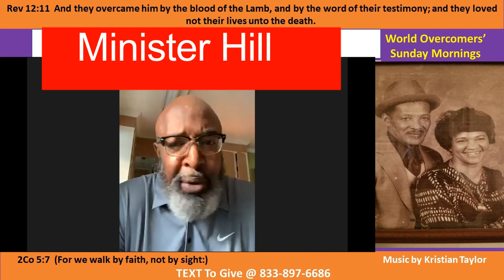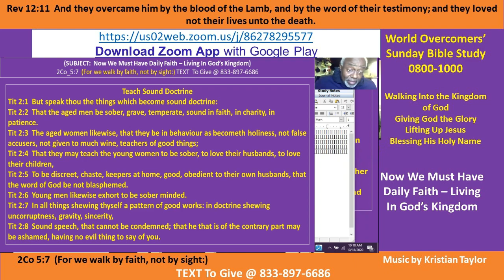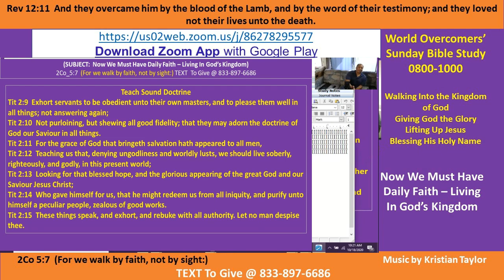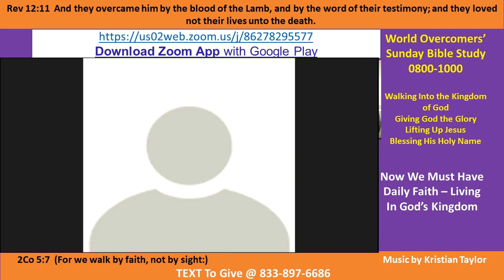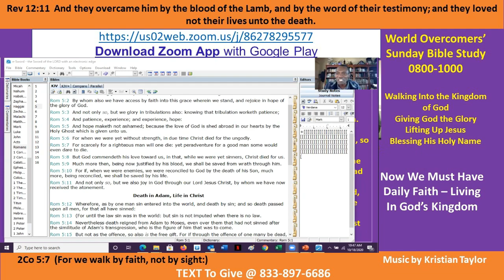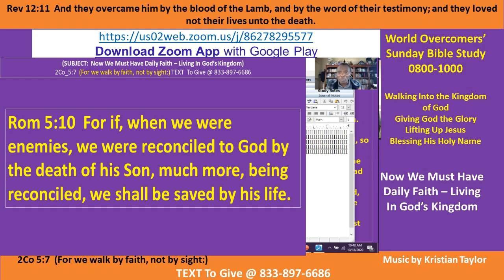Kenny Taylor - WOCM - Now We Must Have Daily Faith – Living In God’s Kingdom Pt D-2 18 Nov 2020